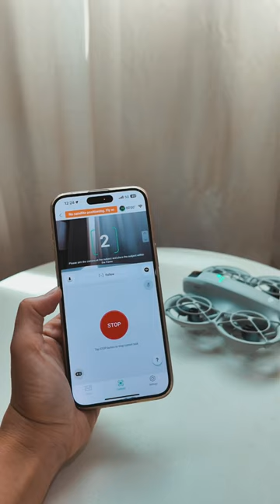DJI NEO โดรนตัวเล็กที่ใช้งานง่ายที่สุด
นี่คือโดรนที่ทุกคนก็บินได้! DJI NEOใช้ง่ายที่สุด แค่กดก็ถ่ายได้เลยไปลองเล่น สัมผัสเองกับมือกันได้ที่ DJI Experience Store ทุกสาขา